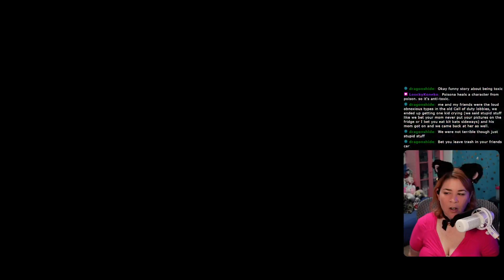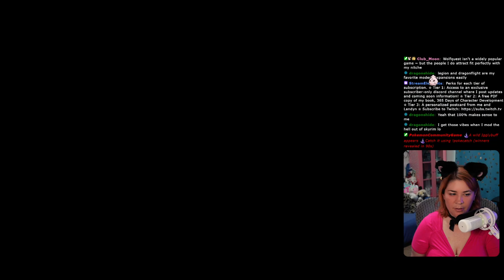Elfheim Doesn't Need A King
365 Days of Character Creation